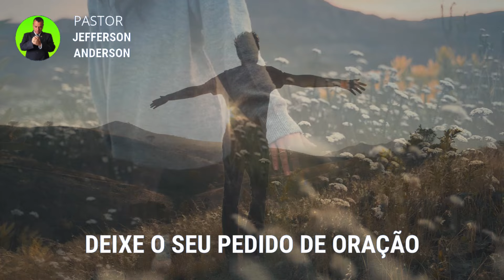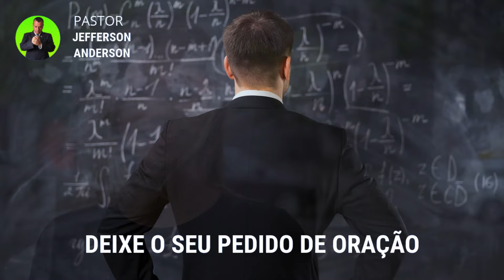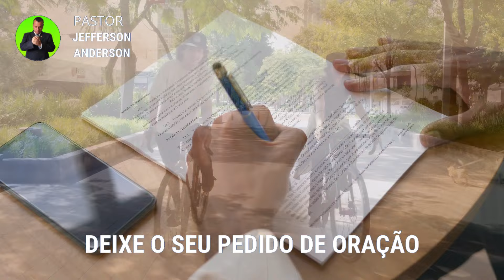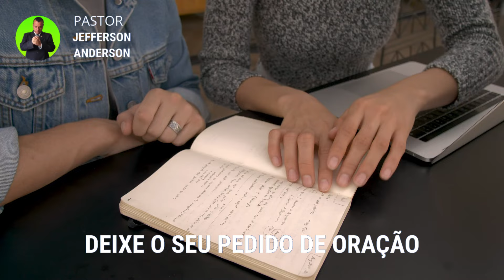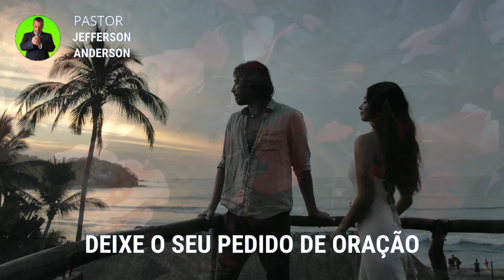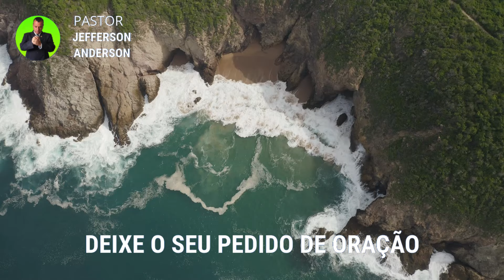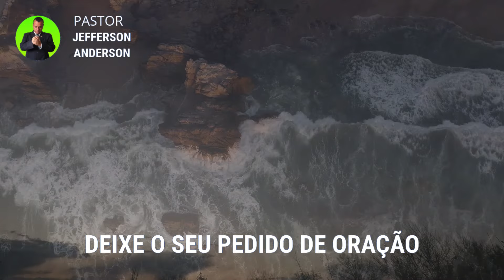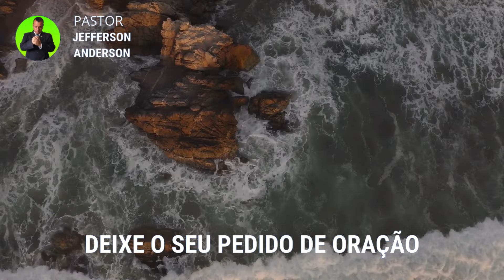ORAÇÃO QUEBRANDO AS BARREIRAS DO IMPEDIMENTO